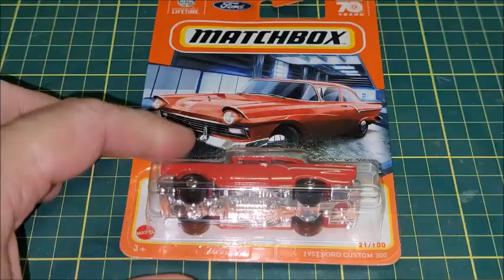Basic Diecast model cars: Matchbox Mainline 1957 Ford Custom 300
In this video, I crack open a Matchbox Mainline 1957 Ford Custom 300, not a Fairlane, but it's simpler brother.